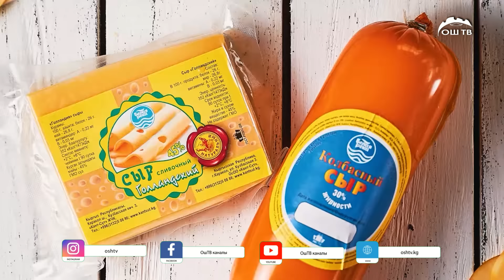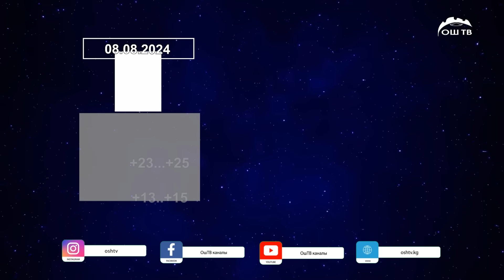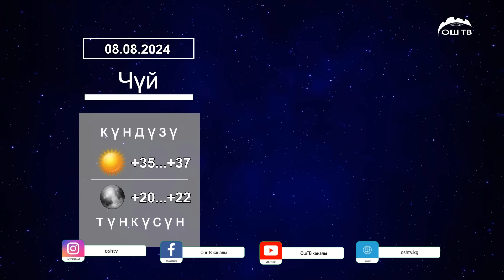Кечки ЖАҢЫЛЫКТАР топтому 07.08.2024